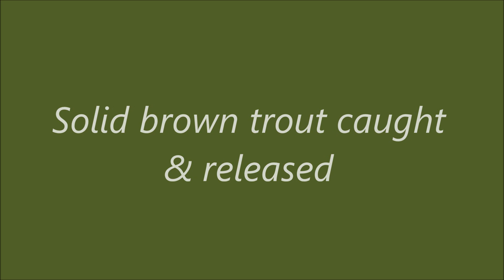Solid brown trout caught & released.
This is just a short 1 minute 40 second clip of a solid 2 lb 6 oz wild brown trout that I caught during a one hour spin session.